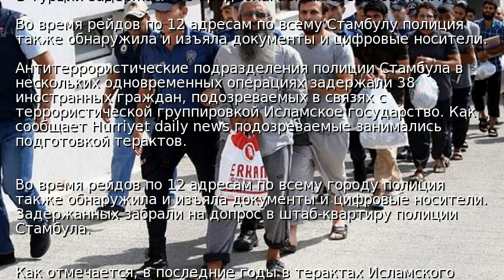В Турции задержали 38 предполагаемых боевиков ИГИЛ